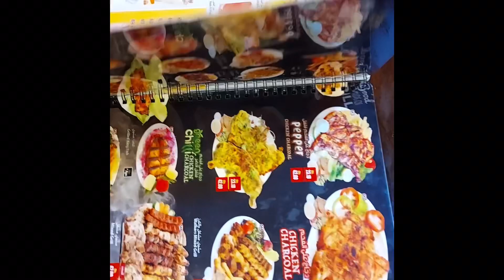எங்களோட டின்னர் சாப்பிட வாங்க ப்ரெண்ட்ஸ் 😊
Hi friends

Assalamu alaikum.

        🌺🌺KEEP SUPPORT🌺🌺